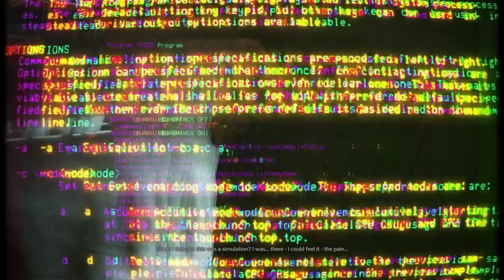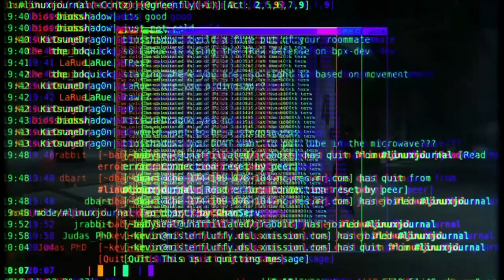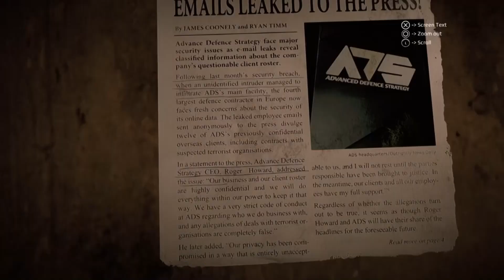Gaming with KaijuForceNeo: Upscaled Leftovers #481